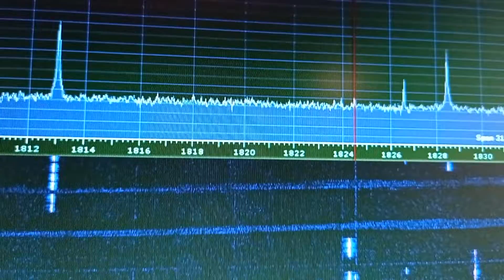Steve VE6WZ RX on sdrplay1a and Bog